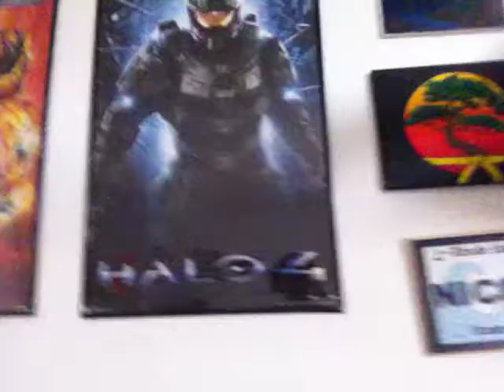I see 117!!!!